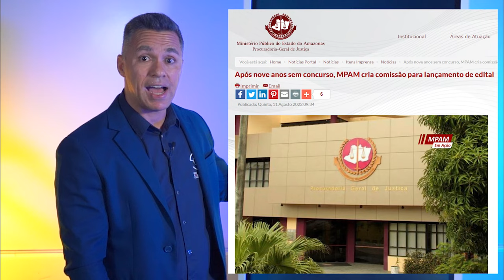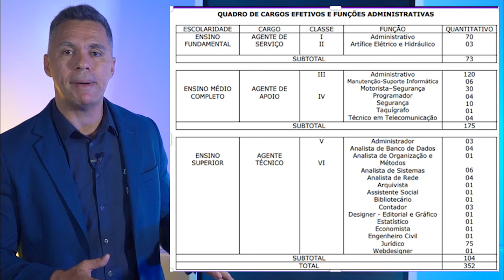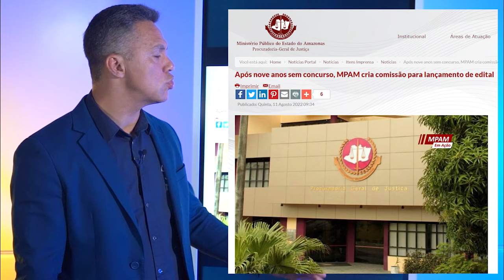CONCURSO PÚBLICO MINISTÉRIO PÚBLICO do AMAZONAS! VEJA quais são os CARGOS!